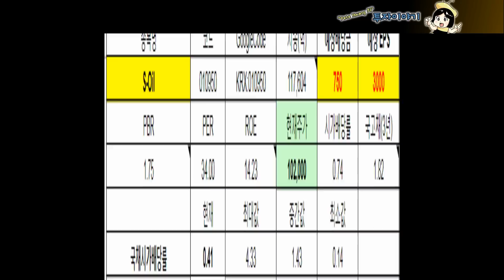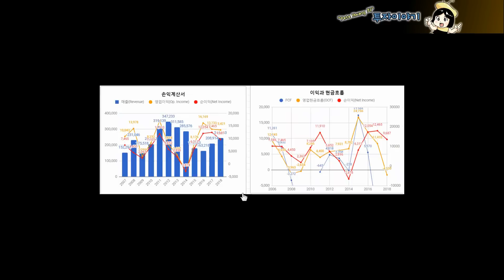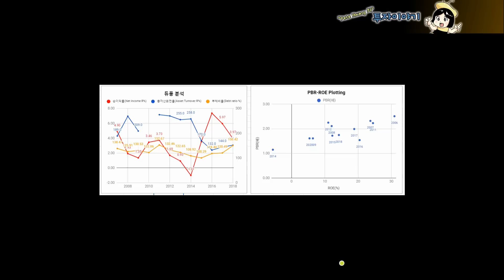섹시오일(S-Oil) 간단 재무분석 (feat. 어떻게 배당이 변하니)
섹시오일(S-Oil) 간단 재무분석 @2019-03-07